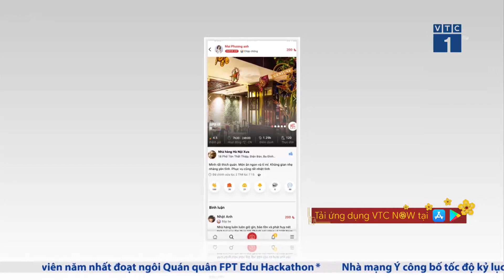Trình làng MXH Hatto, chiều lòng tín đồ yêu ẩm thực | VTC1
VTC1 | Mạng xã hội mang tên Hatto chính thức ra mắt phiên bản thử nghiệm, trở thành mạng xã hội chuyên sâu thuần tuý về ẩm thực đầu tiên và duy nhất tại Việt Nam.